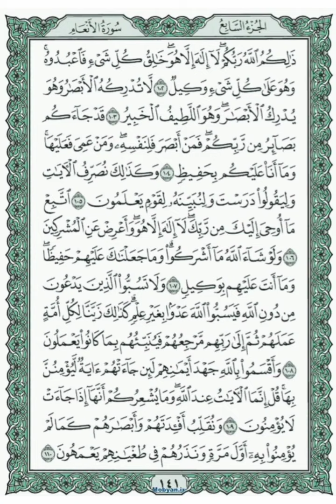Quran E Kareem | surah Al inam | page #141 Urdu translation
📙 قرآن کریم - سورہ الأنعام - صفحہ 141
🎙️ قرائت قرآن: قاری استاد پرہیزگار
✍️ ترجمہ: علامہ ذیشان حیدر جوادی صاحب